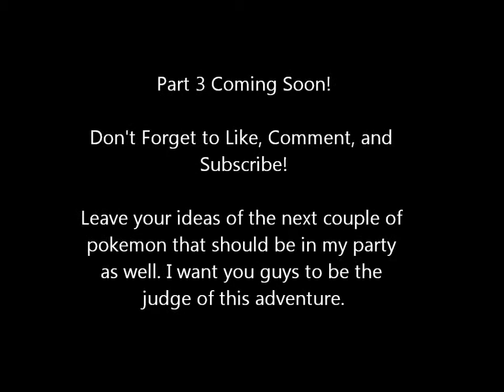Pokemon Fire Red Walkthrough Part 2 (2/2) - Flutter evolves and Gym battle with Brock!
Hey guys, this is part two of the walkthrough, the camera cut short about mid way so part 2 is split up into 2 parts, but this is the start of us preparing to go on our journey and beginning it in Viridian Forest also adding a buddy to the party!

I plan on showing you guys my full adventure with no cut outs just so you get the feel of what I actually do and how I do it.

Also let me know what other Pokemon you would like to see in my party, I am open to ideas and can take on a challenge!